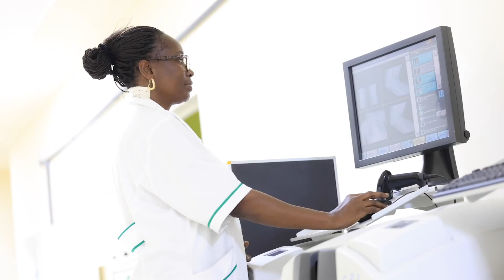Ces élections nous les gagnerons pour tous !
Pour gagner la bataille économique.
Pour gagner la bataille de l’emploi.
Pour gagner la bataille de la réduction de la pauvreté. Pour continuer d’écrire cette Histoire et ce Futur ensemble.
Parce que rien ne compte davantage que la réussite de notre pays.
Parce que rien ne compte davantage que votre réussite à vous.

A tous. Pour tous.